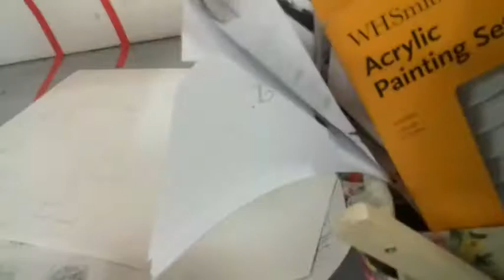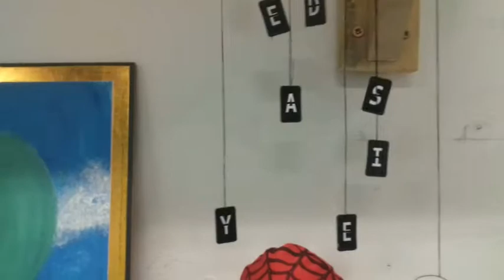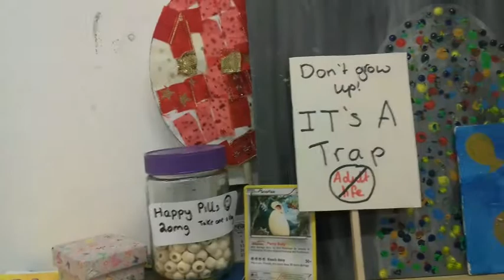University Fine Art Studio Tour